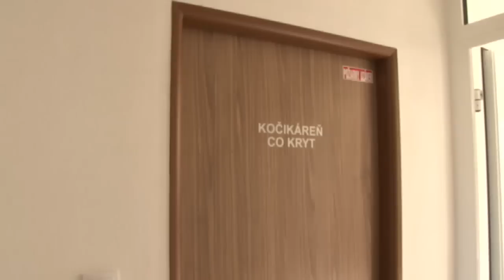Byty ako vianočný darček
Rovnako ako vlani, aj tento rok, pripravilo mesto Prievidza 24 rodinám predvianočný darček v podobe bytu. V poradí druhý nájomný bytový dom na Gazdovskej ulici v mestskej časti Necpaly odovzdalo do užívania vedenie Prievidze spolu s poslancami a zástupcami investora 12. decembra.